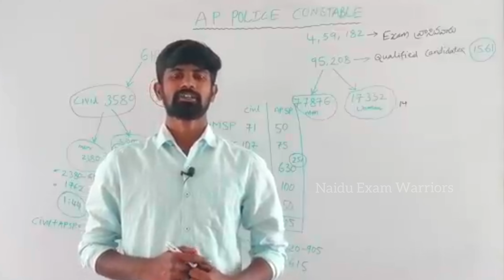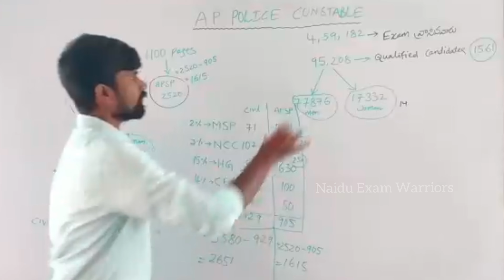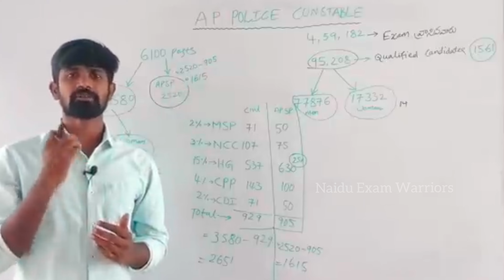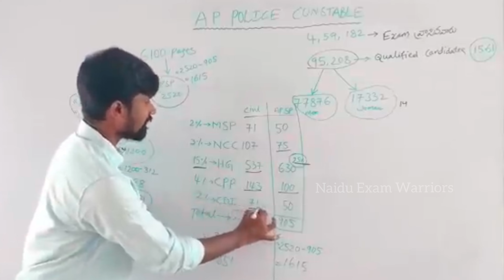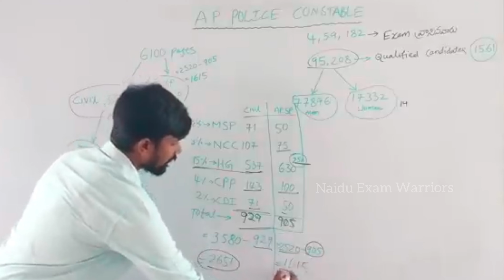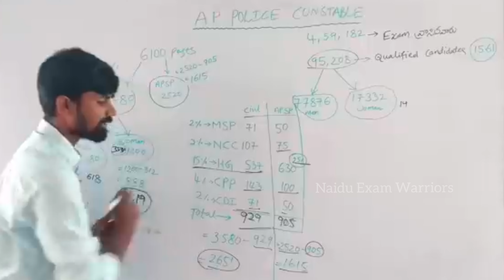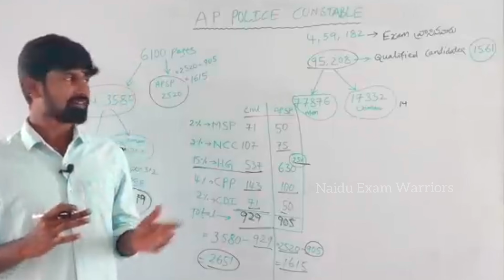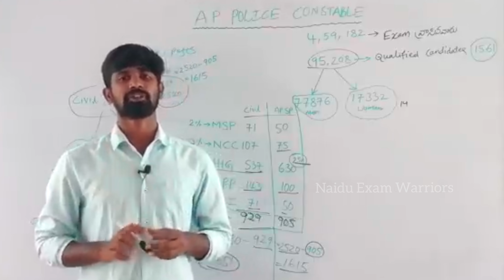AP CONSTABLE NOTIFICATION || VEHICANCY FACTS